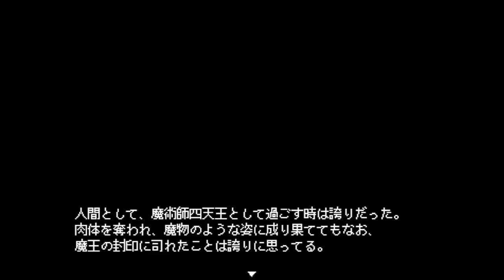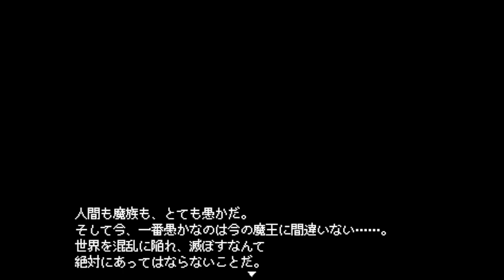【エグリマティアスⅡ】自分が正しいと思っていたら 他のことは見えない #2【実況】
『勇敢な勇者と、彼を導く清楚な神子主人公の壮大な冒険譚！』

その言葉から始まる、とととさんのおすすめ作品
『エグリマティアスⅡ』

精霊四天王を倒す旅。
勇者からすれば魔物を倒すだけ。
でも、それが正しいかどうかなんて、誰にもわからない。

（CV.アンラ）